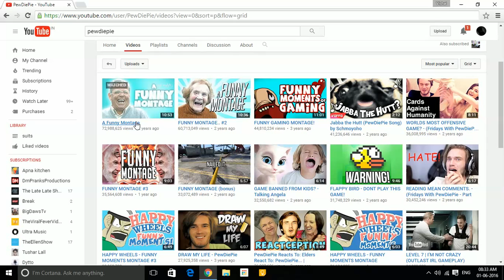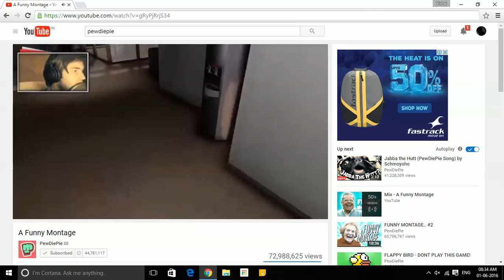How to watch Most Viewed videos of any channel (PewDiePie Version)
To watch most popular or most viewed videos of any channel :
Search the channel name in search panel
Channel homepage will show up
Click on Videos Tab
All videos uploaded till date to the channel will appear
On the upper right corner filter videos with Most Popular
Most viewed video of the channel will be shown in descending order